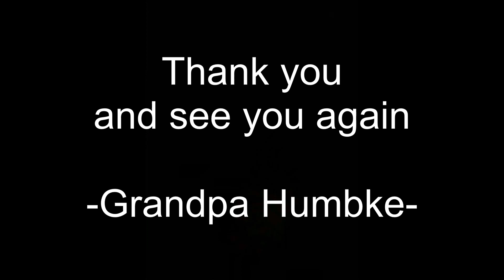V29 Grandpa Humbke’s Adventures - Edmonton Real Estate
Here is my video about,

“Edmonton Real Estate" Back on track with some more of my stories!

Roger Humbke

(Grandpa Humbke)